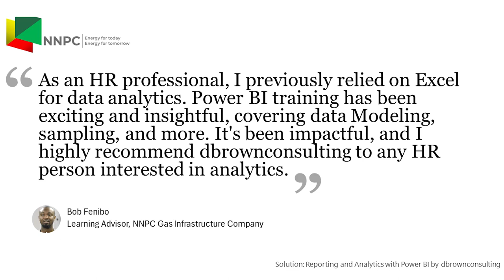dbrownconsulting Client Testimonial, NNNPC Gas Infrastructure Company Bob Fenibo